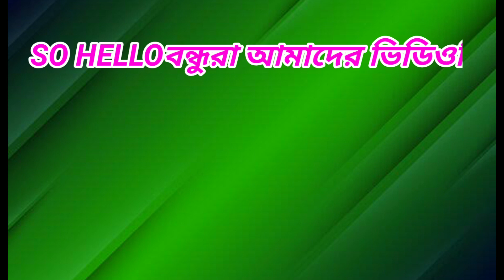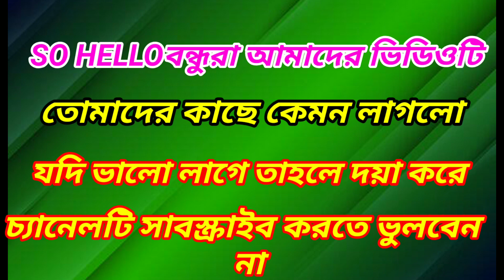কখগঘ ভিডিও || bangla benjonborno ||online 455 kids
ah aah ka kha video || বাংলা ব্যাঞ্জনবর্ণ || online 455 kids

কখগঘ ভিডিও|| ka kha ga gha video || bangla nursary rhaymes

bangla alphabet @&
ক খ গ ঘ ঙ বাংলা
bangla bornomala
ক খ গ ঘ বাংলা ব্যঞ্জনবর্ণ
ক খ গ ঘ ব্যঞ্জনবর্ণ লে&খা শিখি
bangla banjonborno
numbers 1 to 20count to 201 to 10counting to 20numbers name 1 to 20learn to count1 to 20 songfrom 1 to 20count to 20 song1 to 20 for kids1 to 20 spelling1 to 20 counting1 to 20 in english#
count to 20 for kids#10 to 20#numbers song 1 to 20#1 to 20 numbers song#number names 1 to 20#numbers from 1 to 2

a is for apple,abc songs for children
for kids
apple

alphabet song
learn alphabet
learn english
writing alphabet
learn the alphabet
learning songs
learn alphabet for children learn english alphabet phonics learn english alphabet for kids learn english alphabets abcd songs learn abc alphabet song learn abc alphabet